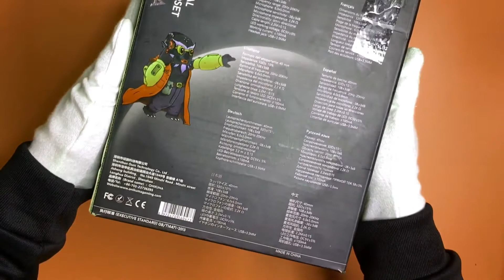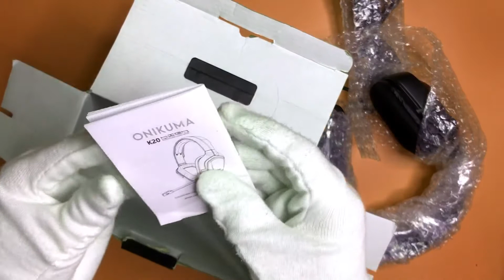Onikuma K20 Gaming Headset Unboxing - RGB Headphones - ASMR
Hey Everyone!

Today I am unboxing the Onikuma K20 Gaming Headset
I hope you enjoy this asmr unboxing video!

This is an Asmr Unboxing video. For the best sounds please wear headphones.

ASMR, which stands for autonomous sensory meridian response, it describes a feeling of euphoric tingling and relaxation that can come over someone when he or she watches certain videos or hears certain sounds.
ASMR doesn’t work for everyone and it can be tough to imagine the sensation if you don’t experience it first-hand. For most people who do experience it, the blissful tingling starts up in the scalp and then makes its way through the body to the arms and legs. And as a result, it can trigger a feeling of relaxation.